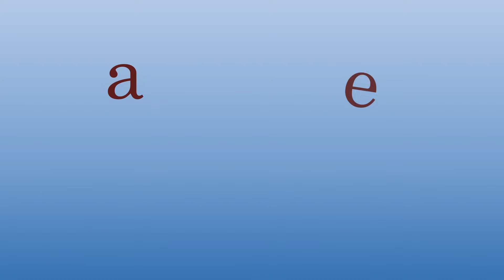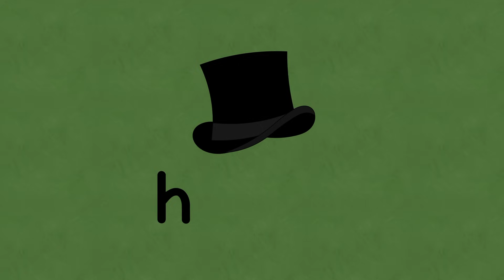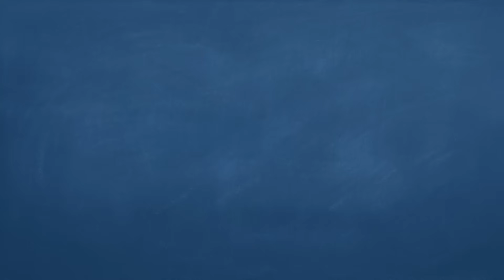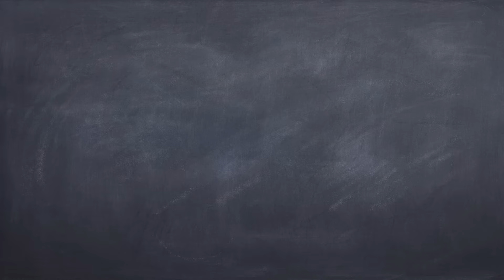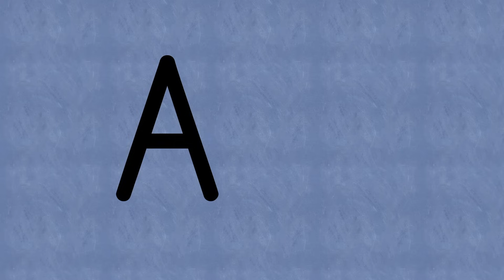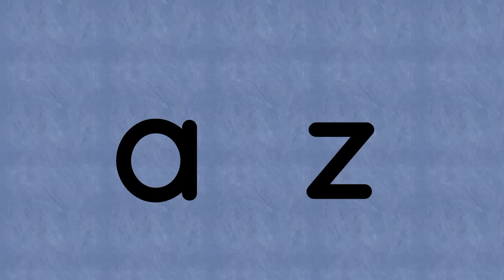The Letter A Sound - Short A Vowel Sound Words - Learn to Read with Phonics Lesson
Learn about the short a vowel sound in this free learn to read with phonics video that teaches words that begin with short a sound and phonemic awareness skills including segmenting and blending short-a CVC words. This beginning reading video also includes rhyming and how to write the capital a and the lowercase a.

For those just wanting a specific subject or skill; here's where to find it!

0:07   Introducing Capital "A" and Lowercase "a"
0:49   Introducing the vowels and short vowel sounds
1:25   Words that begin with the short-a sound
3:44   Segmenting and blending short-a CVC words
6:20   Short-a words that rhyme
8:07   How to write the capital "A"
8:35   How to write the lowercase "a"
8:53   Review - Words that begin with a short-a vowel sound
9:48   Review - Letter "a" stands for the /a/ sound

Learn letter sounds and begin to blend two and three-letter words to start reading!